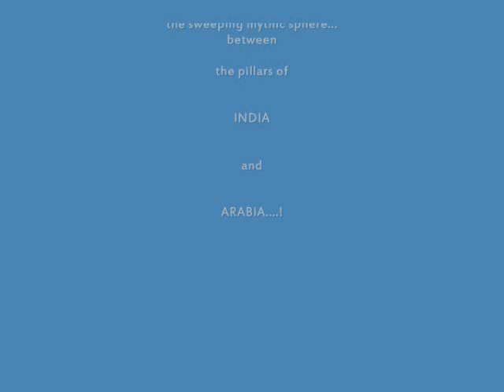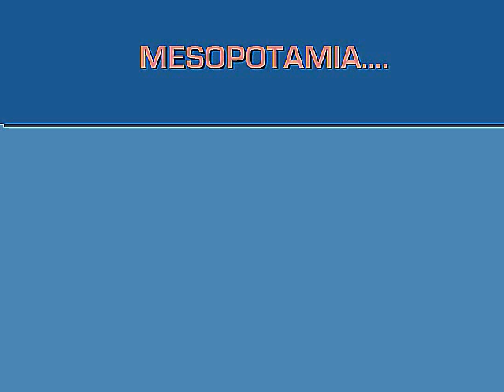MESOPOTAMIA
A collection of... persian, afghan, kurd, etc... .. what was once called Mesopotamia... BC era..